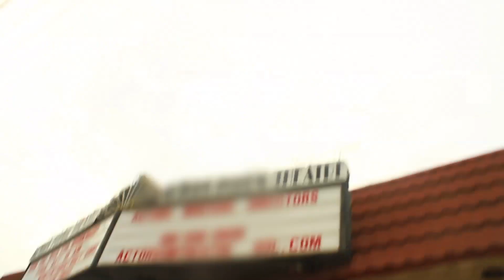DIVISION ZERO: PARANORMAL SQUAD! - Episode 2: "Stages of Evil"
A theater stage houses a terrifying entity that must be contained, analyzed and communicated with, and the Zeroes are in over their heads.  Enter Hunter: Ghost Hunter.